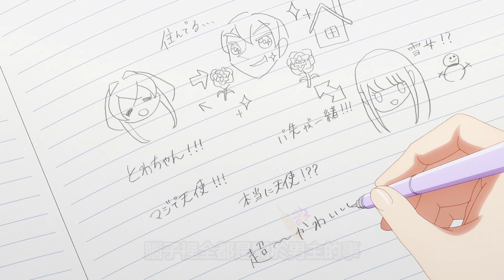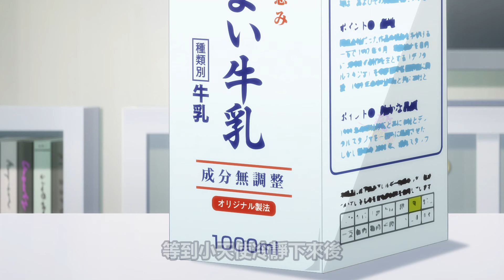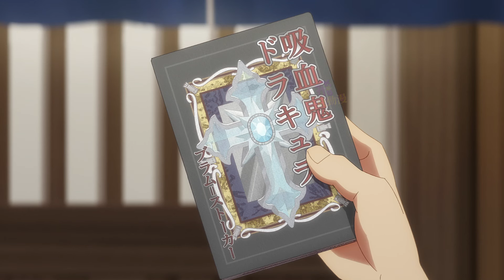最花男主，一集撿一個妹子，河童都不放過【單間、光照尚好、附帶天使】一口氣看完1~9集，4月新番